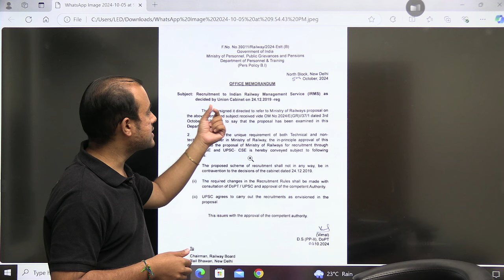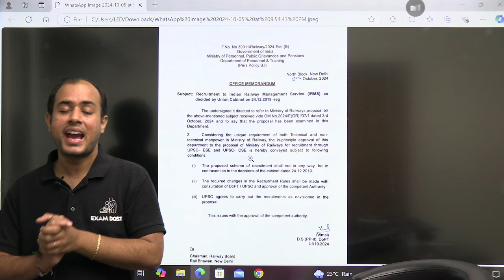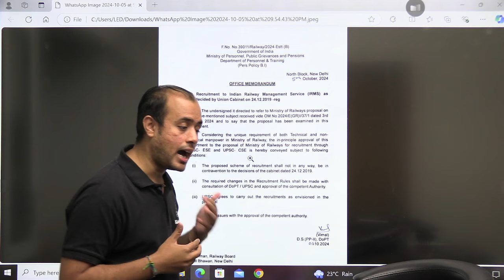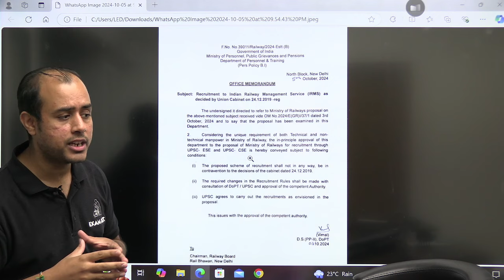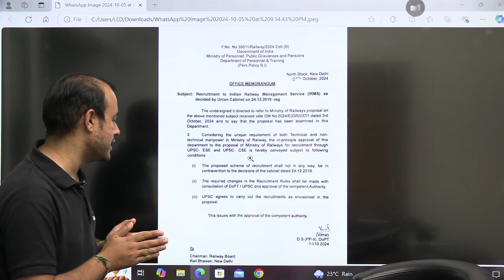ESE में Railways की घर वापसी | Time for Celebrations | Ankit Goyal | One Man Army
Final Chance: Grab the Last Batch Offer!
Hurry Offer Valid till 10th October

New batches started on July 1st.
1. Neev 2025 Batch H
2. Electron 2025 ECE Batch G
3. Prayas 2025 IN Batch E

New Batches for 2026 Starting from 7th October and  23rd September
1. Sankalp EE Batch H for GATE 2026
2. Alpha ECE Batch G for GATE 2026

New RIB/Crash Course Batches started on September 30th.
1. Ummeed EE GATE Rank Improvement Batch/Crash Course 2.0 Batch - E ( Live )
2. Unnati ECE GATE Rank Improvement Batch / Crash Course 2.0 Batch - E ( Live )

ExamDost Books
1. Examdost GATE 2025 Electrical Engineering Previous Year Book
2. Examdost GATE 2025 Electronics and Communication Engineering Previous Year Book
3. GATE Prayas -Question Bank Vol. 1 (EE/ECE)
4. GATE Prayas -Question Bank Vol. 2 (ECE)
5. GATE Prayas -Question Bank Vol. 2 (EE)

In this video, Ankit Goyal Sir shares an exciting update for all engineering aspirants—Railways is making a comeback in the ESE (Engineering Services Exam)! This is a moment of celebration for those who dream of serving in the Railways. Join the discussion as Ankit Sir breaks down what this means for your ESE 2025 preparation and how you can gear up to seize this golden opportunity.

1. Class notes downloadable as PDF
2. All subjects to be taught by Ankit Goyal Sir ( Two time AIR 1)
3. Subject wise work book included
4. Dedicated doubt clearing sessions
5. Weekly tests
6. Mentorship by Ankit Goyal sir
7. Doubt Solving Telegram group
8. Gate Previous year Question bank
9. Daily practice papers to be provided